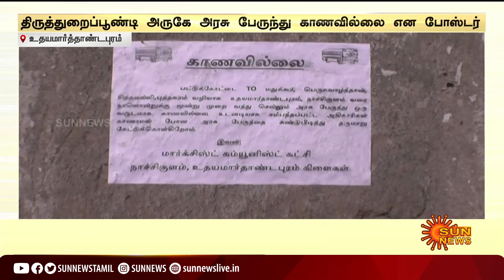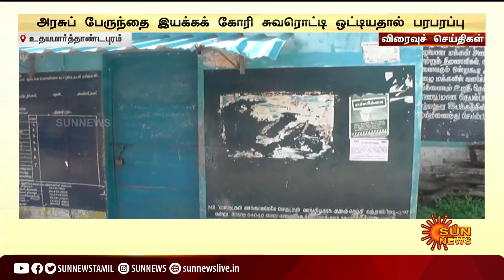'அரசு பேருந்து காணவில்லை' போஸ்டரால் பரபரப்பு; பேருந்தை கண்டுபிடித்து தருமாறு மக்கள் வேண்டுகோள்